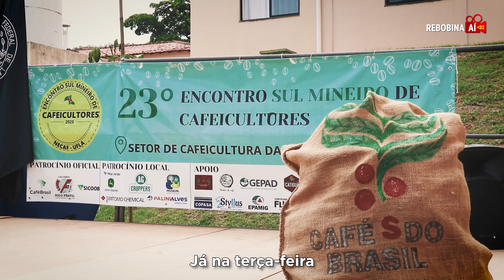Rebobina Aí! 1-12-23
Está aprovada na UFLA a resolução de cotas para pessoas trans - travestis, transexuais e transgêneros. Quer saber sobre essa e outras notícias?

Então, RebobinaAí !

O programa desta sexta-feira (1/12) é apresentado pela estudante Janaina Martins de Sousa, doutoranda em Fitopatologia na UFLA.

Se você, estudante, também quer apresentar o Rebobina Aí! por um dia, acesse o formulário que está disponível na BIO em nossas sociais!